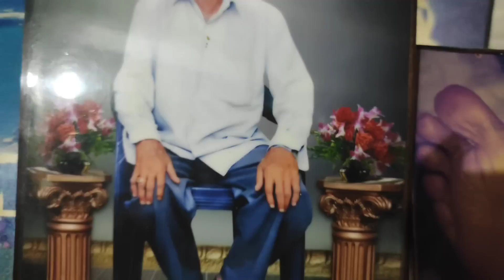Aaj Hamare channel ko 2 years complete huve es Khushi me ek special vlog aap sab k liye...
Thank you so much to you all for your love and support... 🥰❤Or aage bhi hame ese hi support karte rehna... Thank you so much our YouTube family... 🤍💞